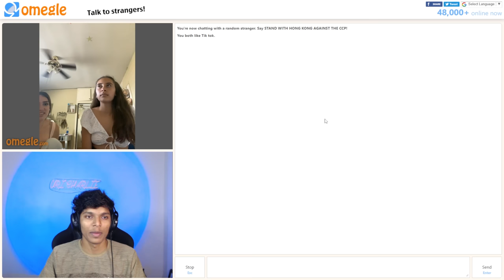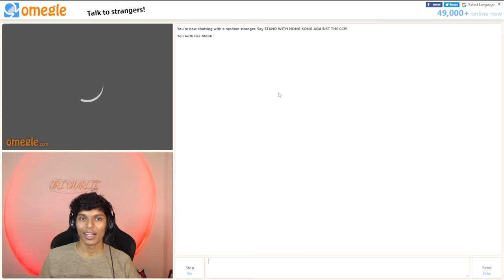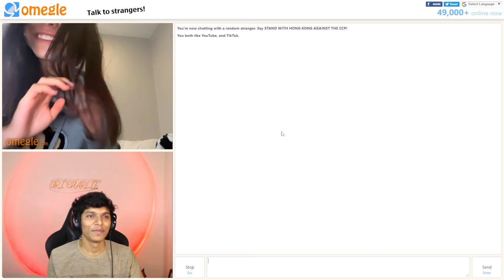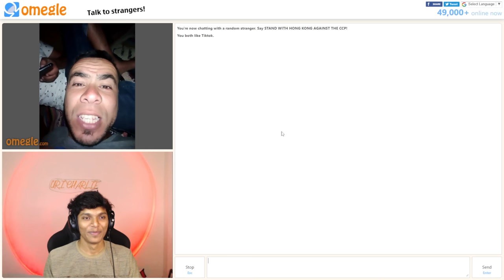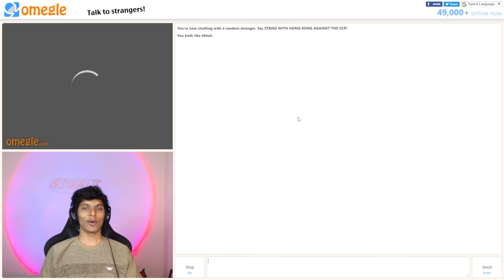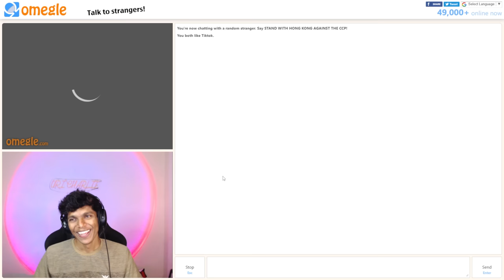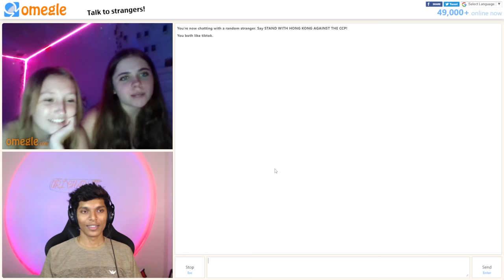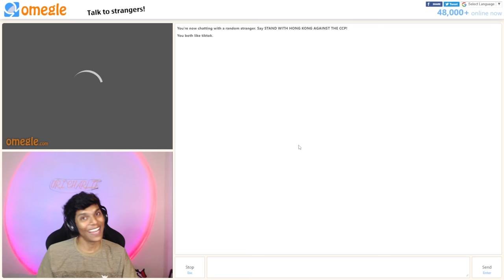Mera Dil Kho Gya Koi Dhund Do Please....!❤️ Omegle part-3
for laughs.